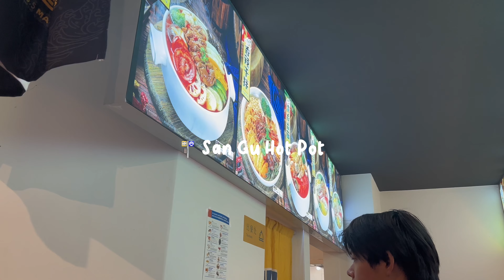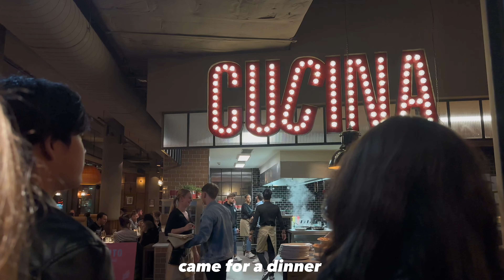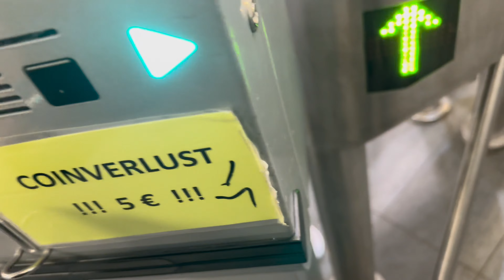a busy holidays week🎧🍳fall ootd, going out w friends, nice food, evening skincare routine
i hope you enjoyed todays video, let me know down below in the comments ⬇️

music used 🎼